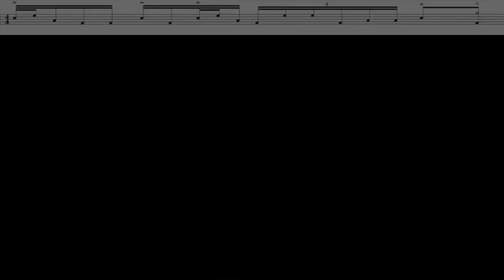Backbeat Fills Lesson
This lesson talks about a concept I call Backbeat Fills. This is concept is nothing new, but I feel is often overlooked by beginner to intermediate drummers, and can be a crucial element in landing gigs.